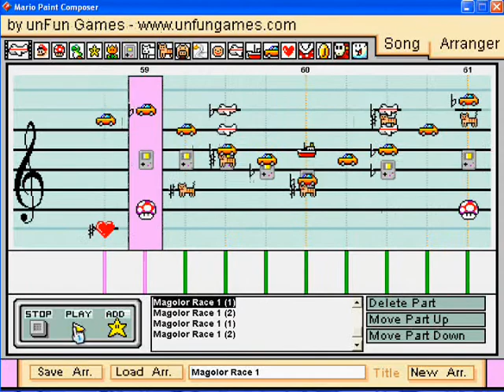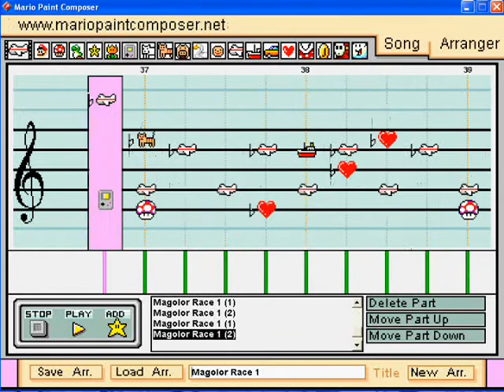Mario Paint: Magolor Race 1- Kirby's Dream Collection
As much as I'd like to be able to upload one Kirby song a day to countdown the days till the Dream Collection comes out, those songs will be saved for the medley. On a related note. there's a slightly different version of this song in the medley. If you haven't seen the second sneak peek, then watch it.
Besides the point, this song also plays when you're racing Magolor, and it also plays on the Challenge Stage Title Screen.